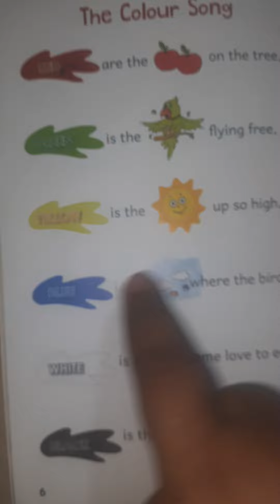The colour song (Rhyme)